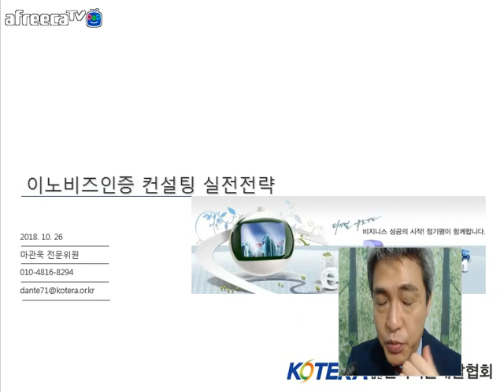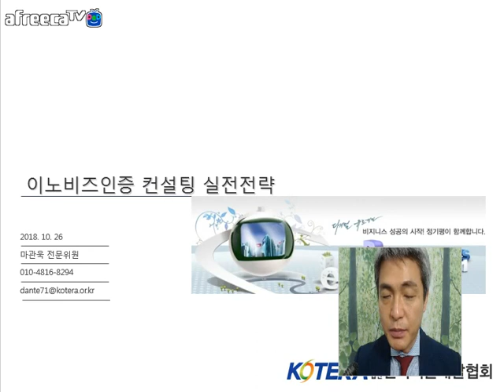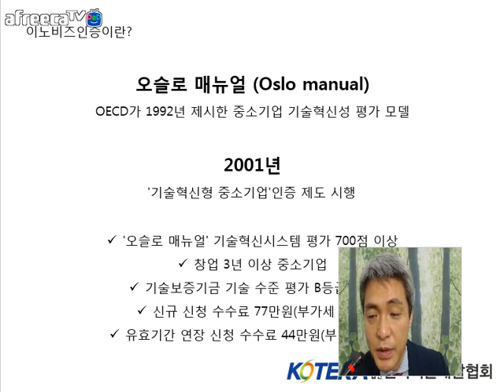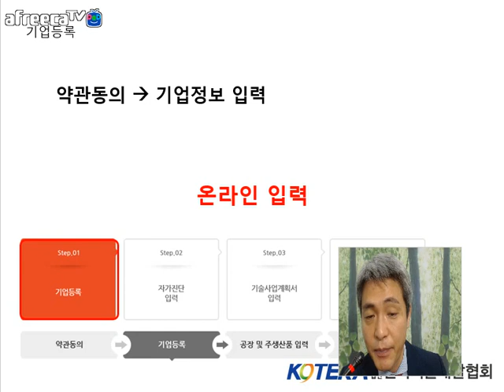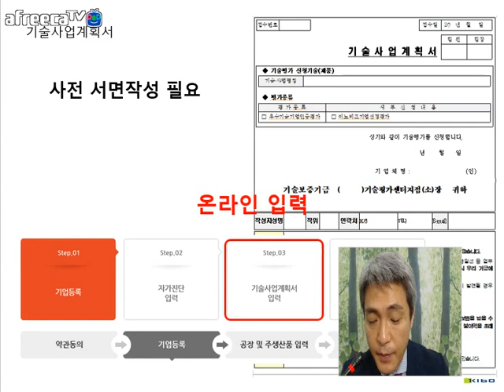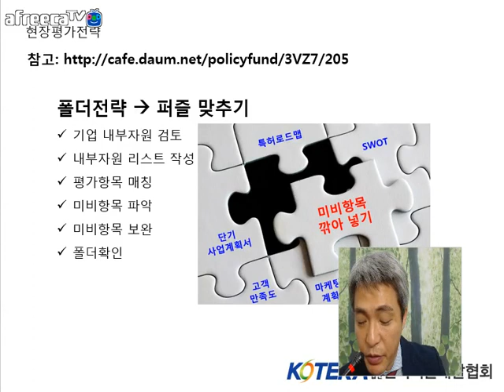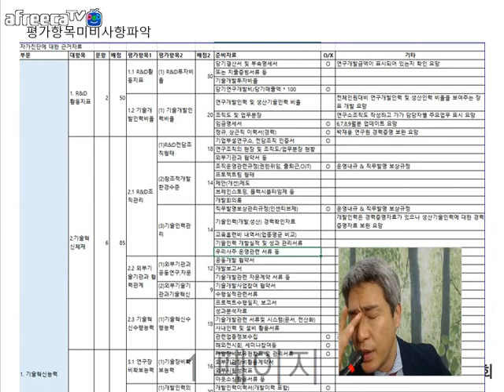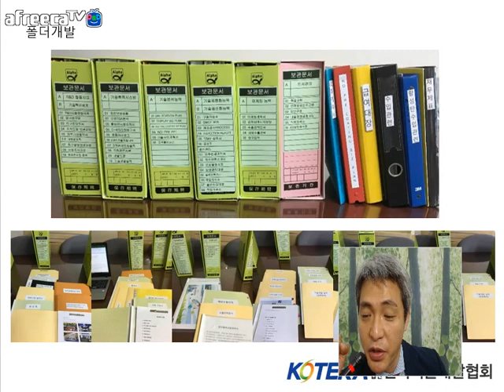[KOTERA TV] 이노비즈인증 컨설팅 실전전략(181026)_마관욱선임전문위원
*이노비즈신규신청
*오슬로 매뉴얼
*인증기업 혜택
*대상기업 및 인증절차
*평가지표
*폴더전략과 프즐 맞추기
 - 평가항목 미비사항 파악
 - 폴더 개발